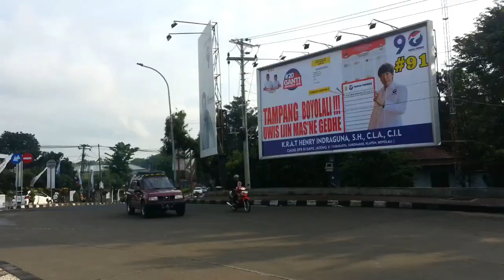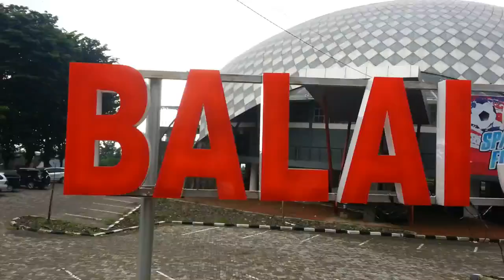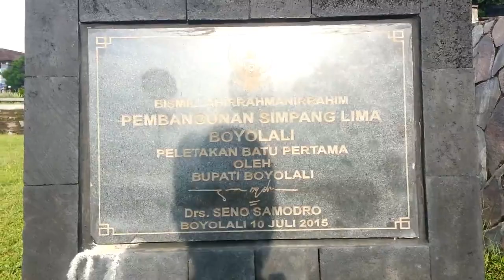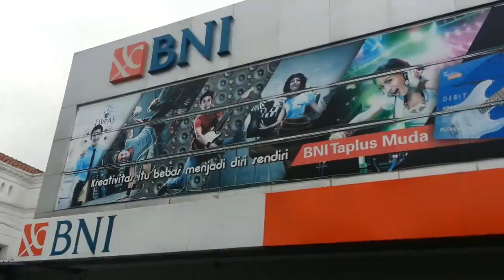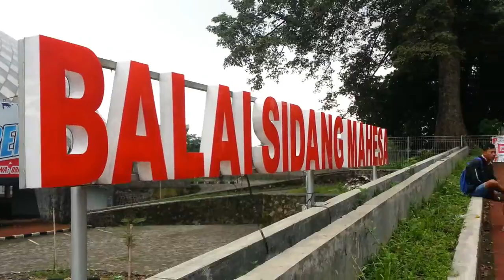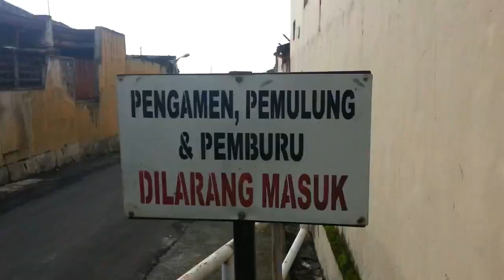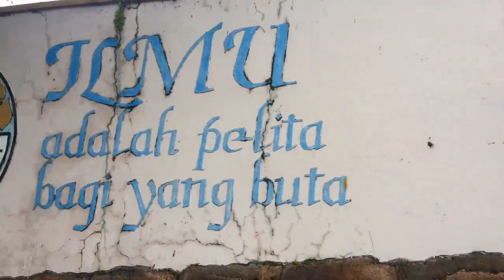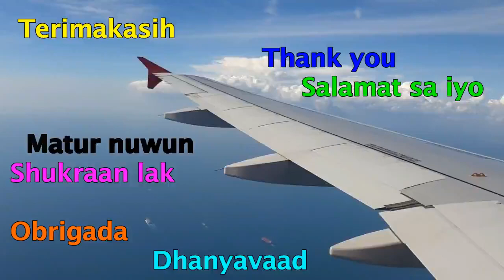SIMPANG LIMA BOYOLALI WALKING TOUR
The statue of Arjuna Wijaya's horse-drawn carriage is in the heart of Boyolali, precisely at the intersection of five / standby intersection. Statue facing east.
The series of statues that were erected in 2015 are also surrounded by a road that becomes the estuary of the surrounding streets.
The statue of Arjuna Wijaya Boyolali has a length of around 25 meters and the highest position is around 20 meters so that it attracts the attention of people who pass around it.
The statue of Arjuna Wijaya Boyolali consists of two main parts, namely the horse-drawn carriage and the carriage boarded by two knights, Arjuna and Batara Kresna.
The horses in the statue of Arjuna Wijaya Boyolali which are described as running fast are 13.
Meanwhile, the second part is the eagle-headed train Arjuna and Batara Kresna boarded. Arjuna was depicted holding a bow and Batara Kresna controlling a horse.
Both are described as being in a war situation.

Patung kereta kuda Arjuna Wijaya berada di jantung kota Boyolali, tepatnya di simpang lima/simpang siaga. Patung menghadap ke arah timur.
Rangkaian patung yang didirikan tahun 2015 itu juga dikelilingi jalan yang menjadi muara jalan di sekitarnya.
Patung Arjuna Wijaya Boyolali memiliki panjang sekitar 25 meter dan posisi paling tinggi sekitar 20 meter sehingga menarik perhatian orang yang melintas di sekitarnya..
Patung Arjuna Wijaya Boyolali terdiri atas dua bagian utama, yakni kuda-kuda penarik kereta serta kereta yang ditumpangi dua kesatria, Arjuna dan Batara Kresna.
Kuda-kuda di patung Arjuna Wijaya Boyolali yang digambarkan sedang berlari kencang ini berjumlah 13 ekor.
Sementara itu, bagian kedua adalah kereta berkepala garuda yang ditumpangi Arjuna dan Batara Kresna. Arjuna digambarkan menggenggam busur panah dan Batara Kresna menjadi pengendali kuda.
Keduanya digambarkan sedang dalam situasi perang.

My channel regularly publishes walking tours with no talking